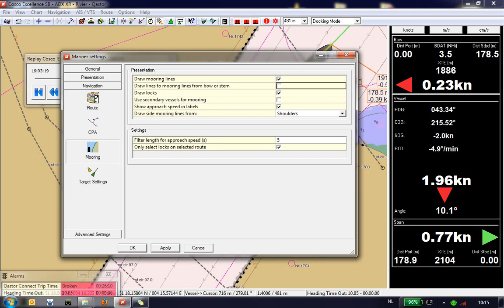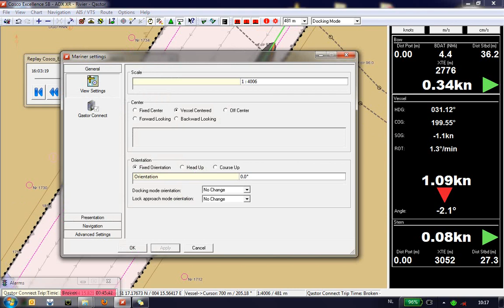Turn, Prediction and docking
The video shows an example of how the ADX XR system is utilized during turn and docking on the 366 m long "Cosco Excellence" in Antwerpen, Belgium.